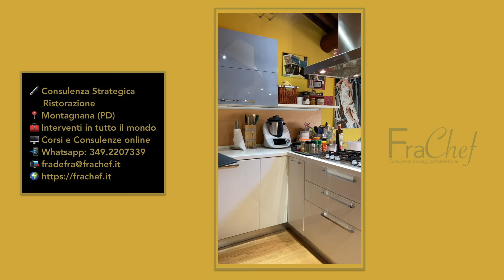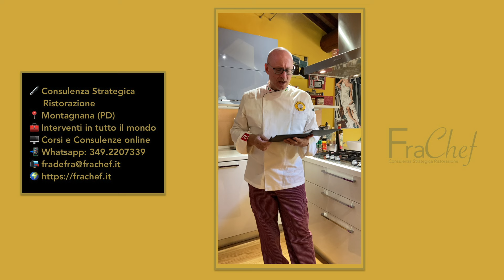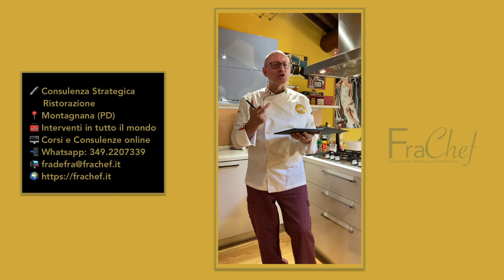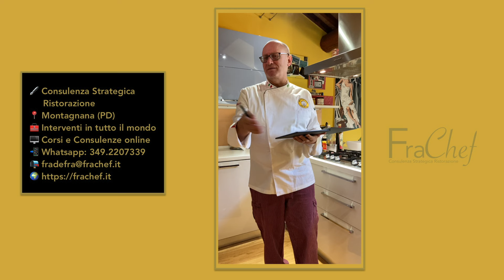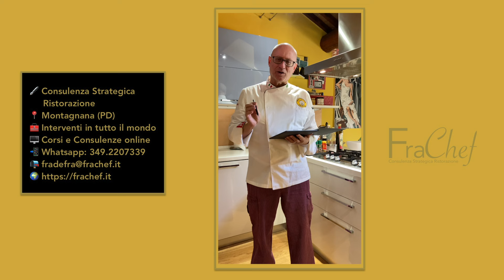Alcuni cambiamenti al mio canale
Vi annuncio alcuni cambiamenti a questo mio canale, spero siano apprezzati. Ringrazio molti di voi per avermi dato importanti feedback.

😊 Una cosa ve l’anticipo, continuiamo con cucina e ristorazione, ristorazione e cucina, cucina e cucina, ristorazione e ristorazione.